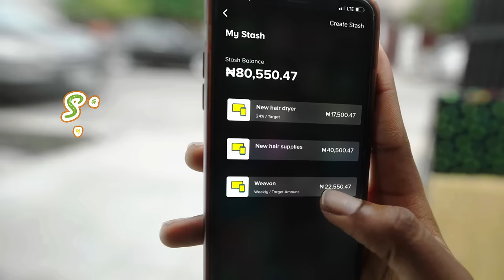It's time to Sparkle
Sparkle makes it easy to send money and request funds from friends & family. And with the Sparkle banking app, you can automate savings and enjoy great discounts at partnership locations when you pay with your card. What beats being rewarded when you use your Sparkle app? Join the Tribe